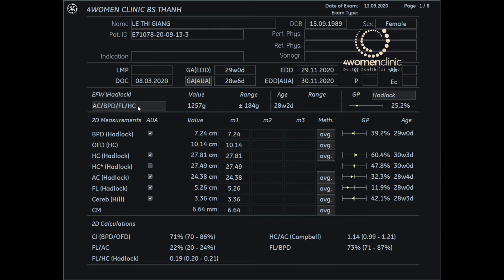4WOMENCLINIC - 13.09 LE THI GIANG